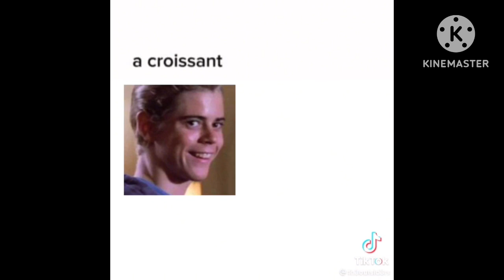Tbp react to finney,robin and Bruce as Mille,moxie and lonna part two